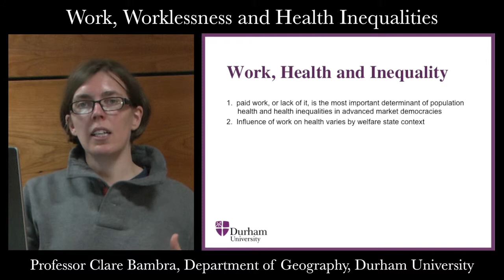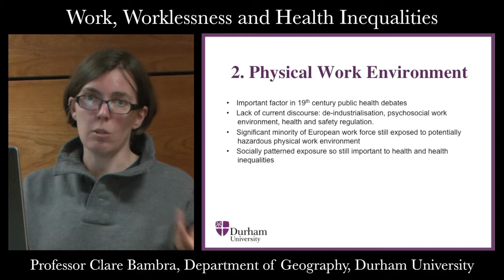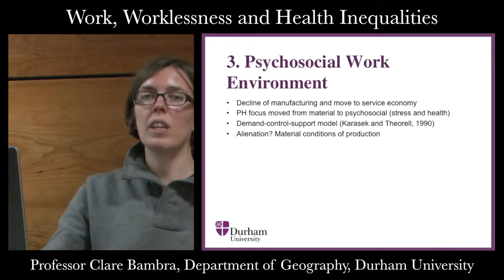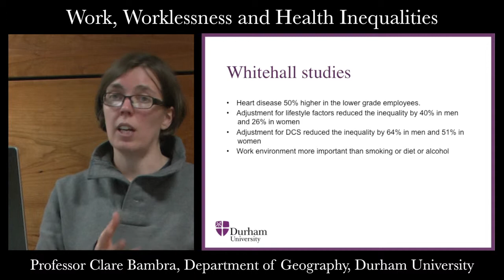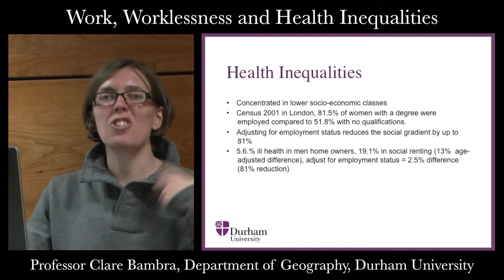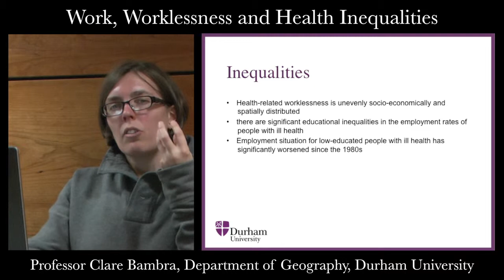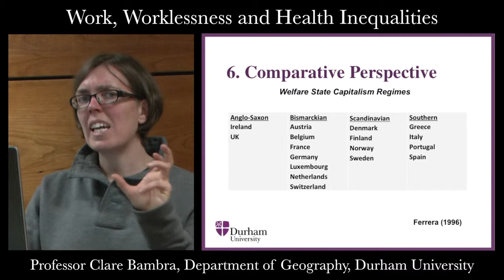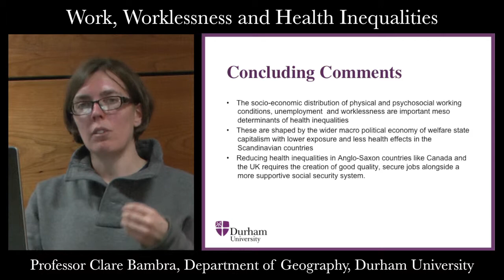Work, Worklessness and Health Inequalities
Professor Clare Bambra, Department of Geography, Durham University. Présentation dans le cadre de la journée « Les inégalités de santé attribuables au travail ».